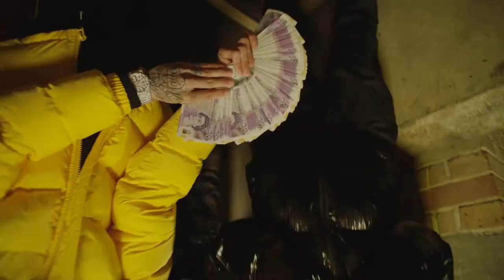[FREE] CENTRAL CEE TYPE BEAT - "FOREVER"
Produced by K4pel x Lvnar x KL2 Beatz
KEY: D# Minor
BPM: 135